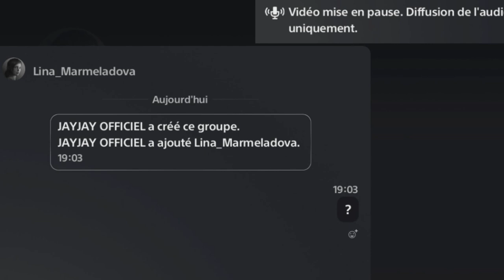CET JOUEUSE S ÉNERVE CONTRE MOI POUR CET RAISON...??